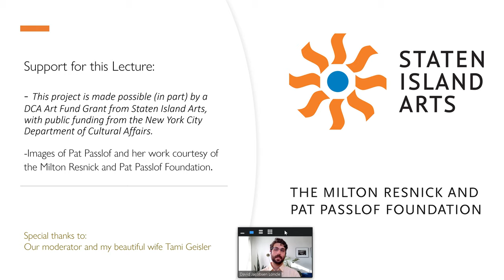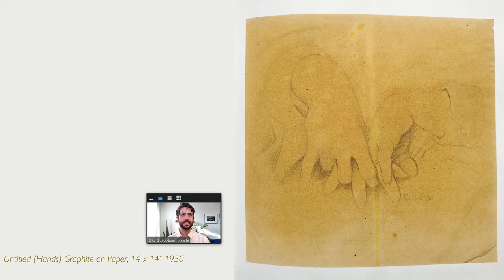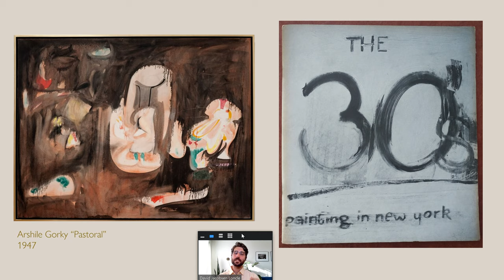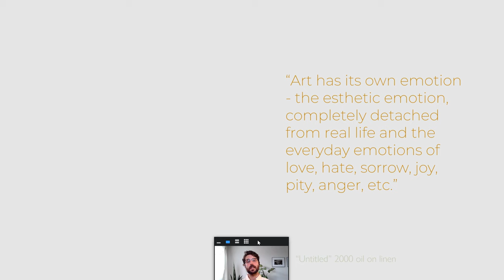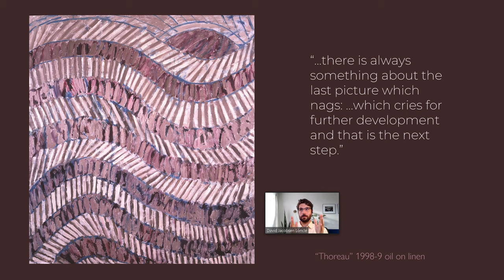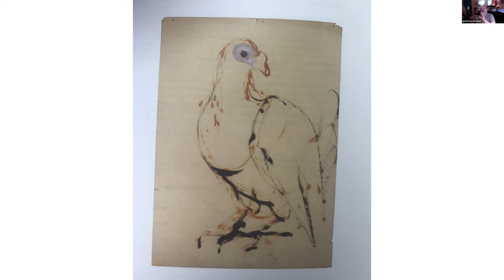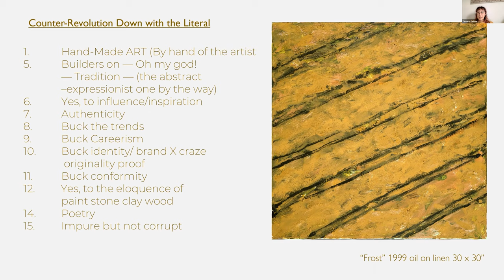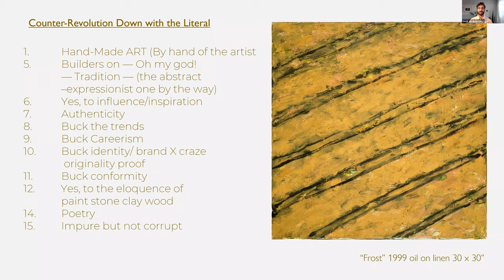Pat Passlof: The Inspired Lecture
Pat Passlof is an under-recognized member of the Abstract Expressionist movement who had close ties to many of its major figures.  While she is mentioned in numerous publications on the period, the recent increase in writing and exhibition on its female artists has failed to successfully highlight her role or presence. This lecture presented by City University of New York Adjunct Professor David Jacobsen Loncle gives an overview of Passlof's 60 year career and rich outlook on art.

Time code:
0:00 - Intro
3:05 - Description of publication "The Inspired: Pat Passlof and the Courage of Art"
8:13 - Special Thanks
9:03 - Getting a sense of Passlof
10:43 - Willem de Kooning and Black Mountain College
14:20 - Passlof drawings during de Kooning tutelage
16:27 - Passlof early paintings
18:00 - 10th street The "New York School" and Abstract Expressionism
20:41 - Influences on Abstract Expressionism
26:44 - Relationship of Pat's work to fellow artist
29:08 - Pat's view on influence/inspiration
30:16 - Sky Pasture
31:52 - The Key Idea of the Aesthetic Emotion
33:48 - Passlof's Pedagogy
40:02 - Another aspect of Passlof's approach to Art
43:43 - Counter-Revolution: Down with the Literal
47:07 - Q&A

For more on Passlof, linked below is the documentary made by artist and film maker Bill Page. Page has made numerous documentaries on artists who merit greater exposure within the arts community and I am grateful that he has offered to share his documentary with us. Included is a filmed interview with Passlof and commentary by the critics, Karen Wilkin and David Cohen.

Special Thanks